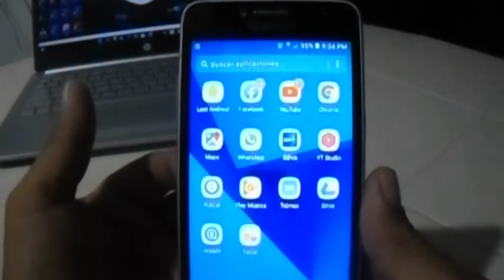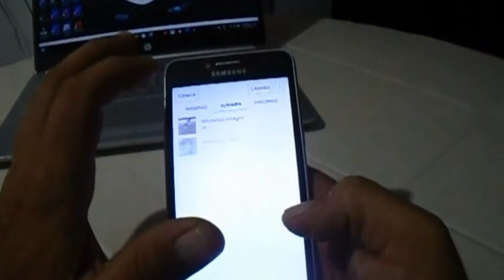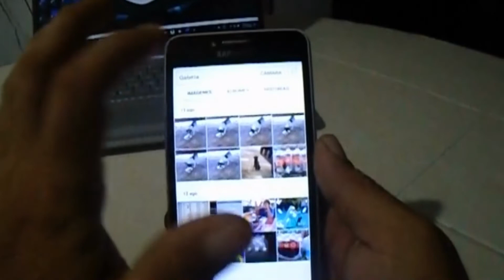como SINCRONIZAR fotos + videos de WHATSAPP con tu GALERIA del celular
hola amigos aqui un video para que puedan sincronizar los archivos videos ,fotos de su app de whatsapp con la galeria de fotos de su celular automaticamente y sea mas facil de verlas y buscarlas